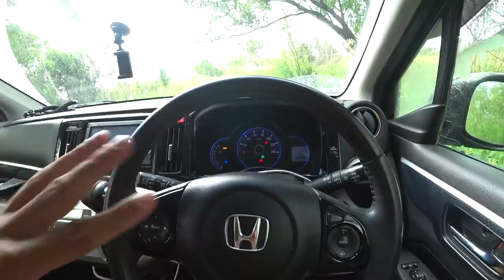#4 КАК Я ЖИВУ ОДИН В СВОЁМ КЕЙ КАРЕ 2021 | Автопробег 10000км | Заехал в ЛУЧЕГОРСК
Показываю как я живу один в своём кей каре. Автопробег с Японского на Каспийское море на Honda N-WGN. 2021. Заехал в Лучегорск